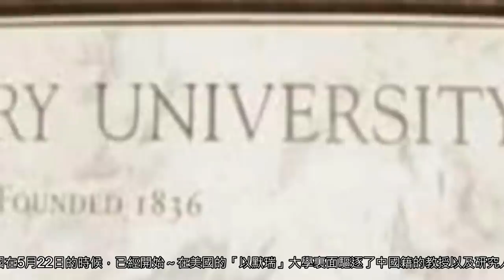美國避免中國成為世界第一強權！網路技術後密的軍備戰爭！中美貿易戰系列第七集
中美貿易戰打到了現在，世界兩大強國可以說是兩敗俱傷！但是這場貿易戰爭，到底是剛開始，還是準備進行到尾聲了？中美貿易戰背後，白宮與中南海到底角逐的是什麼？網路設備真的值得川普拉下全球經濟做為賭注嗎？在貿易戰背後，做的不只是科技戰，而是最終的軍備戰與金融戰！陳老師的中美貿易戰第七集，為您剖析，什麼是在這場貿易上下，真正的競爭理由！

支付寶帳號 收款人：（殷曉琴）
微信：
iammopheus

若需要老師的命理咨詢服務，請與以下方式聯繫：
老師的官方LINEID：@tfx7289u
微信：iammopheus